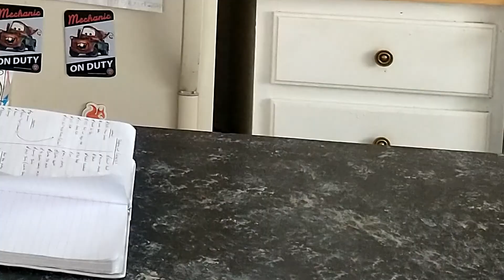Is Yoshi's Woolly World REALLY Better Than Yoshi's Crafted World? | The Yoshi Fanatic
Many of the games in the Yoshi series try to replicate the magic of the original Yoshi's island, to varying degrees of success.  This is definitely true of the two most recent games in the series as well.  I've gone on the record saying that I prefer Yoshi's Woolly World over Yoshi's Crafted World, but which one is really the better game?

TIMESTAMPS
00:00 - Introduction
01:16 - Similarities between Woolly World and Crafted World
02:57 - Story/Plot Comparison
04:03 - Graphics and Art Style Comparison
05:17 - Music Comparison
06:23 - Level and World Structure Comparison
07:38 - Controls and Related Mechanics Comparison
09:37 - Bosses Comparison
10:40 - Transformation Sections Comparison
11:23 - Level Collectibles Comparison
12:52 - Post-Game Content Comparison
14:37 - Difficulty Comparison
15:44 - My Main Complaints with Yoshi's Crafted World
19:37 - Conclusion